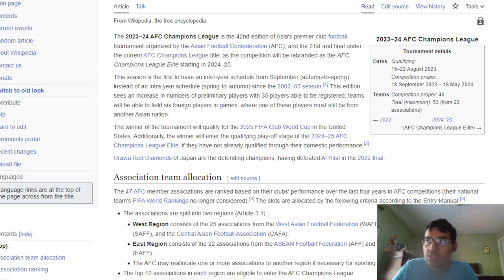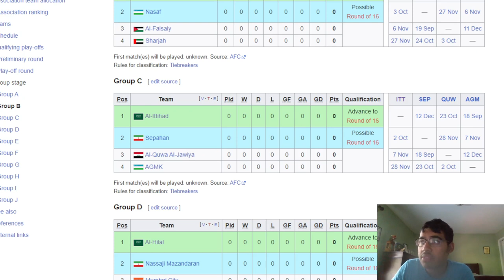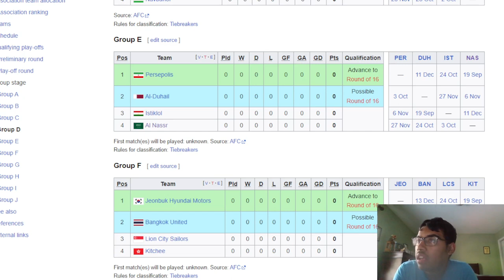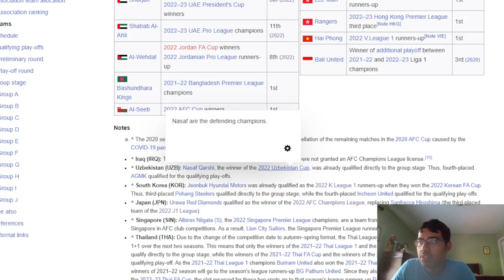AFC CHAMPIONS LEAGUE 23/24 GROUP STAGE DRAW REACTION